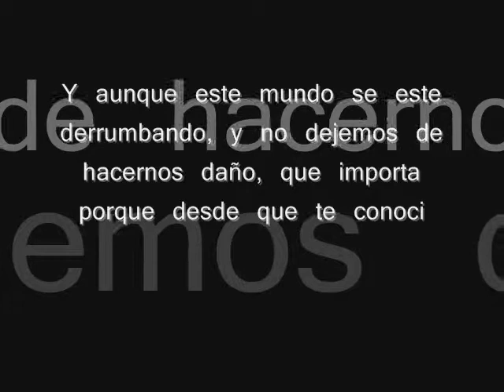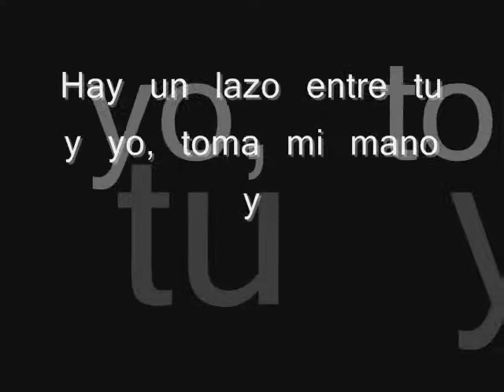full metal alchemist dnns.wmv